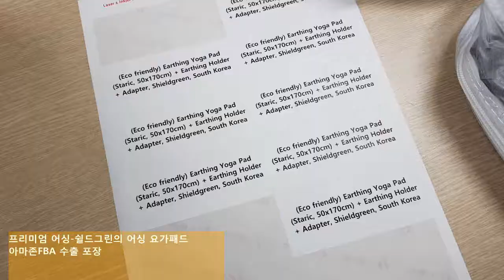프리미엄 어싱-쉴드그린의 어싱요가 패드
친환경 전자파차단+프리미엄 어싱 테라피 전문기업-쉴드그린

은나노나 금속도금방식이 아닌 안전한 친환경 소재와 세탁이 자유로운 소재
어싱홀더로 부위별 어싱, 마사지와 전저파차단과 제거를 더 자유롭게

풍부한 현장 전자파측정,컨설팅 경험 / 어싱테라피 연구, 해외선진국 기술 교류를

경기도 우수기업으로 경기도의 경기도주식회사 협력사로 동대문디자인프라자와 시흥 신세계 사이먼프리미엄 아울렛에서 만나보십시요